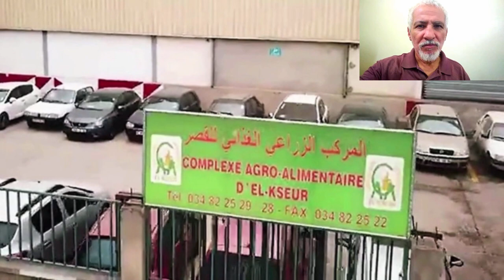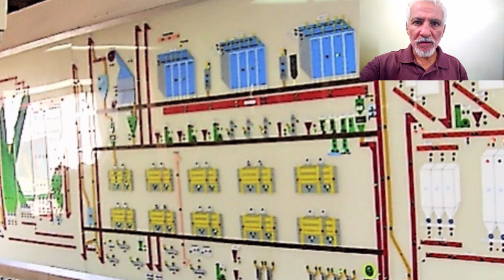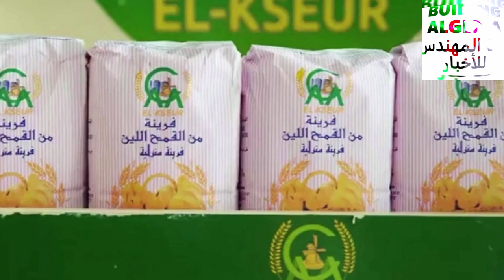شاهدو أكبر مركب زراعي غذائي في الجزائر الأمن الغذائي يمر حتما من هنا